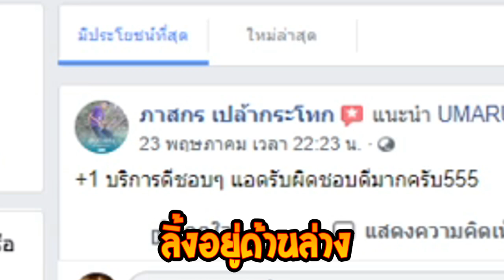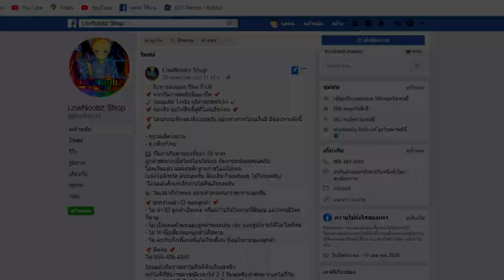ทำไมต้องมีเเค่ผม....T^T